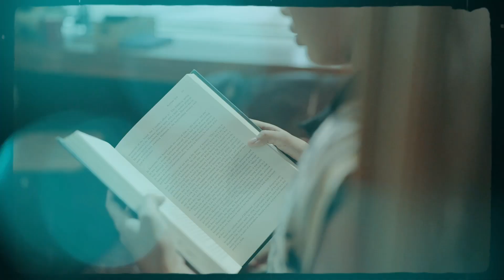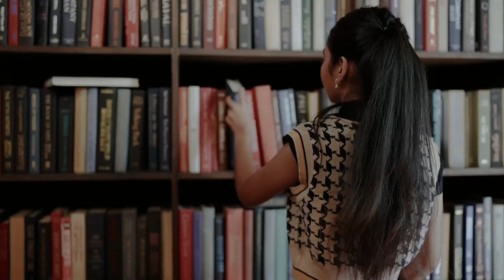Sweet 16 Gabby Dela Cruz